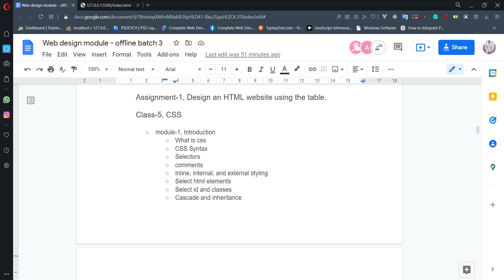css basics: 1 what is CSS